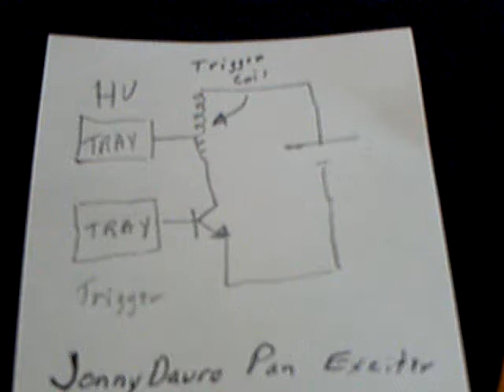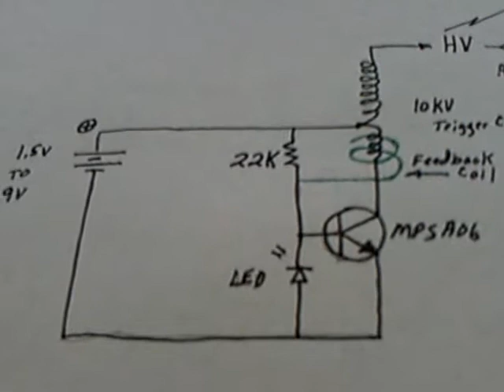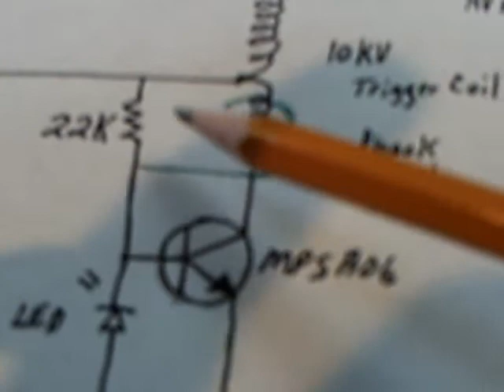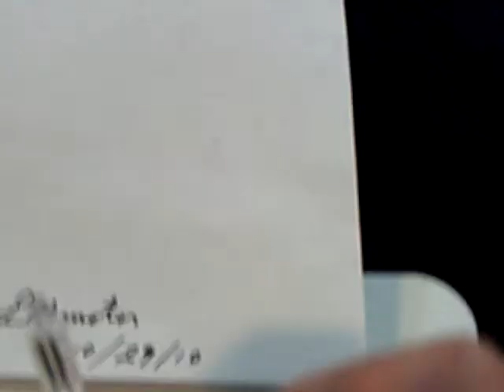Jonny -- Lidmotor Exciter.ASF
This is Jonny Davro's "Pan Exciter"  revisited and updated.  I added a couple of parts and eliminated the original aluminum pan feedback setup.  I was able to do that by pulling a feedback signal off of the high voltage trigger coil.  A simple loop of wire around the coil did the trick.   The circuit self resonates and does not have to be tuned.   I show the circuit running on one AA battery here and lighting up 12 led in series.  The amp draw is about 30 mA.